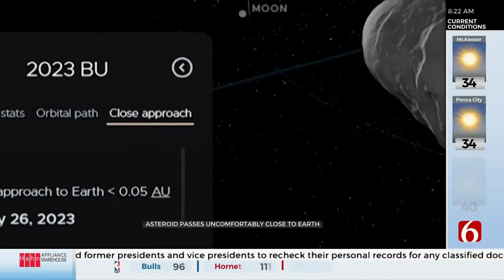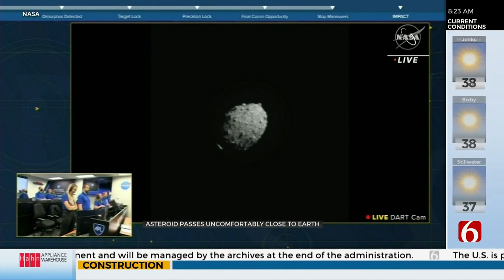Asteroid Coming Exceedingly Close To Earth, But Will Miss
An asteroid the size of a delivery truck will whip past Earth on Thursday night, one of the closest such encounters ever recorded.